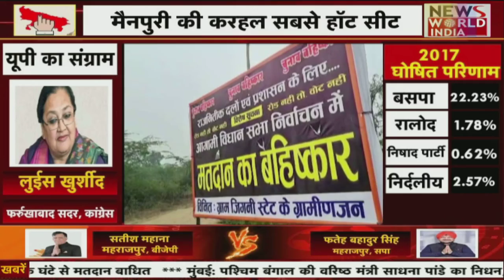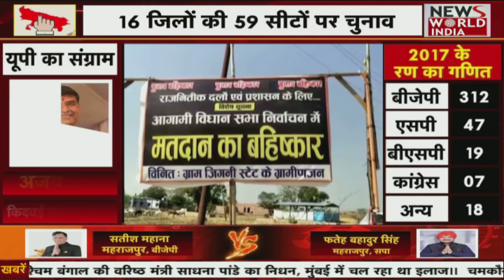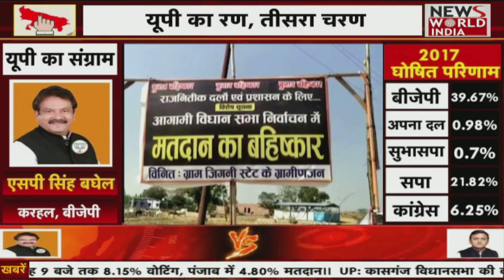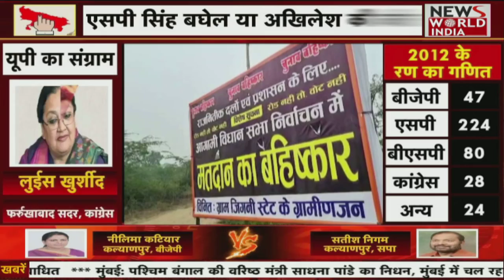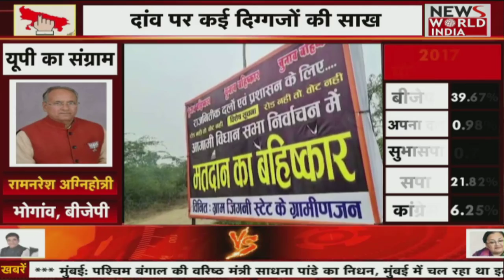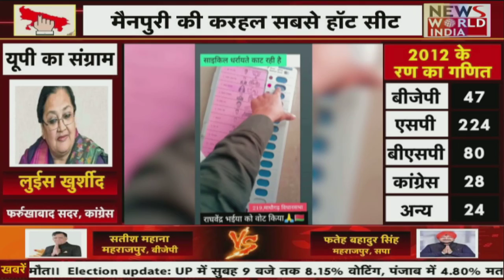UP Vidhansabha Chunav LIVE Updates | Latest News | Hindi News | Breaking News । News World India